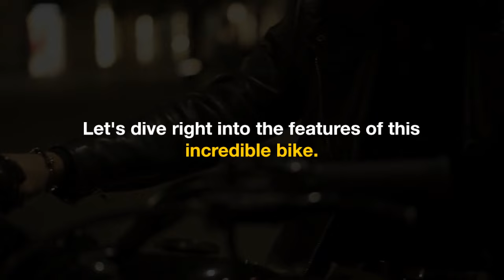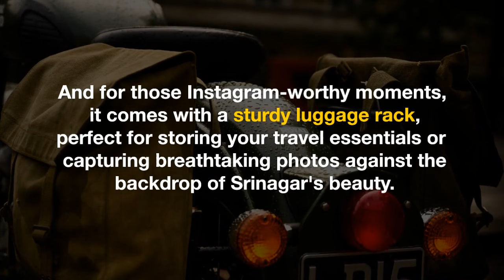Bike rental in Srinagar / Royal Enfield Classic 350 | 8899488832 | Bike hire in Srinagar / Kashmir .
Are you looking for a Royal Enfield classic 350/500 on rent in Srinagar Kashmir to explore the scenic beauty of Kashmir then you have come across the right platform as @topkashmirtourandtravel made it extremely easy for you to book a Royal Enfield Classic 350/500 on rent in Srinagar Kashmir?
PICKUP & DROP OFF LOCATION: KHAYAM CHOWK SRINAGAR KASHMIR
LEGAL DOCUMENTS NEEDED :
VALID DRIVING LICENSE
GOVERNMENT ID PROOF [ AADHAR CARD, ELECTION CARD, PAN CARD ] ( ANYONE AMONG THESE )